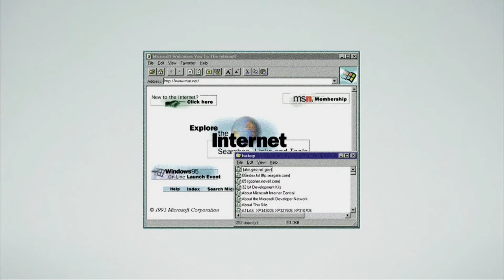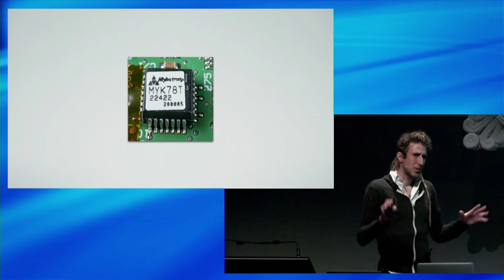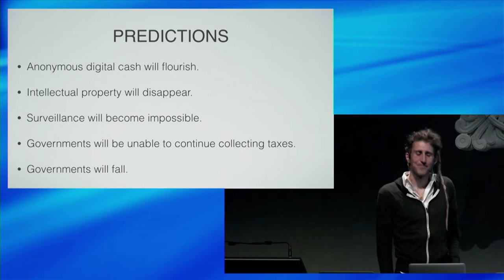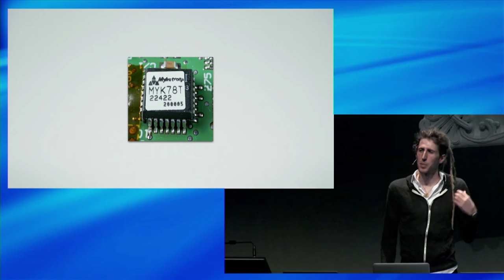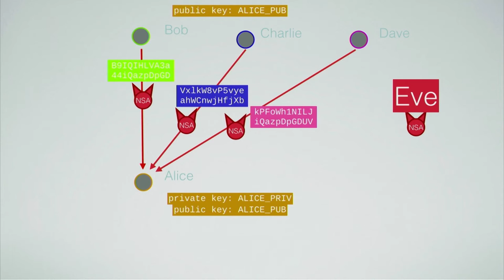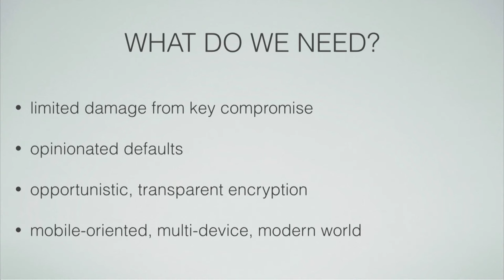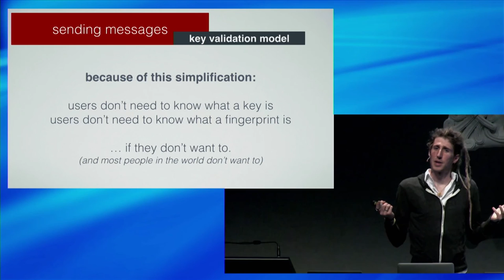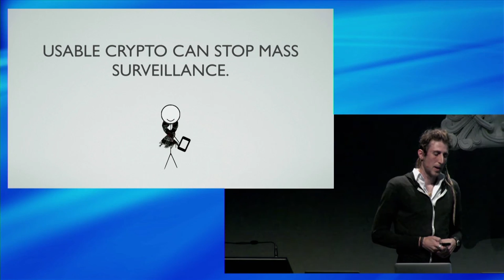Moxie Marlinspike - Making Private Communication Simple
BTC: 18gptNz5WSvSAnnmZbkDqLzPxYChVXVhjt